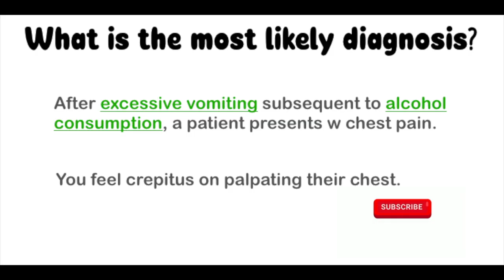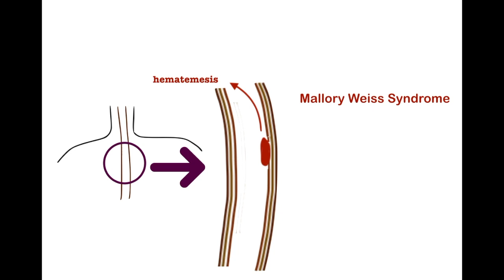What is the most likely diagnosis? | Case 2 | USMLE | Practice question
Second video of the series "What's the most likely diagnosis"
These are one-minute videos for a quick review of high yield facts for exams like the USMLE.

What did you think was the diagnosis? Also, lemme know your suggestions? :)

Zhejiang University '21
Internal Medicine Match '22 Applicant
I create videos to guide medical students preparing for exams like the USMLE and share my med journey :)